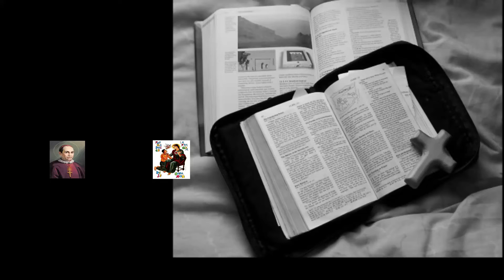Diutus mewartakan Injil || Renungan Verbum Domini || Sabtu, 3 November 2022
Rasul Paulus dengan tegas mengatakan bahwa kemegahannya ialah mewartakan Injil tanpa upah, sebab upah yang paling besar ialah menjadi Pewarta Injil.